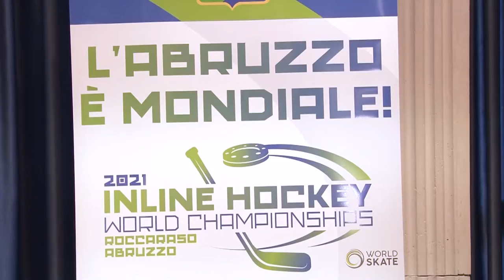Roccaraso ospita i Mondiali di Inline Hockey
Dopo la rinuncia della Colombia, alle prese con la pandemia Covid, è stato l'Abruzzo a prendere in mano le redini dell'organizzazione dei Mondiali di Inline Hockey 2021 che si svolgeranno a Roccaraso dal 8 al 19 settembre